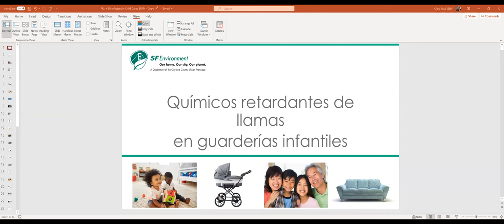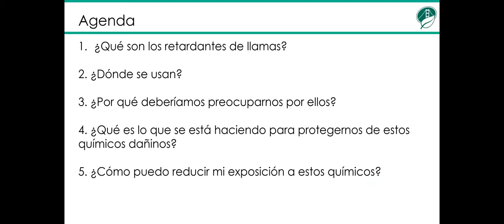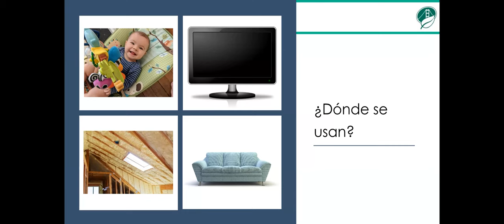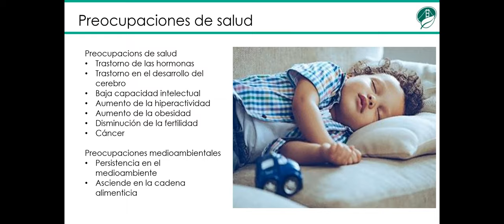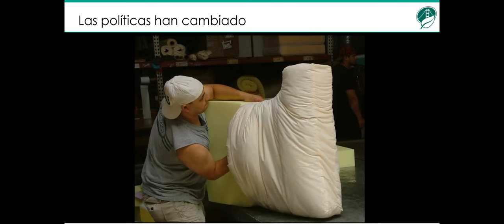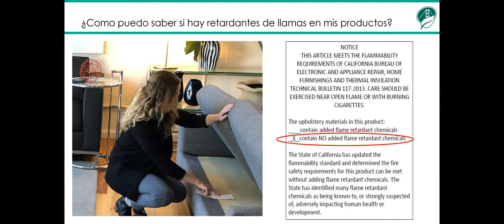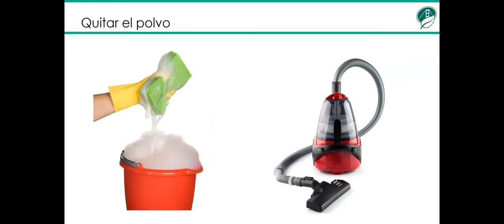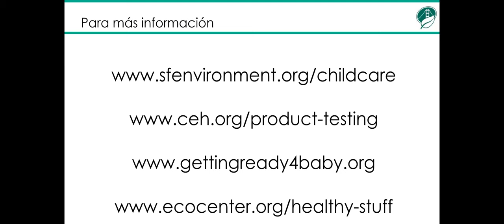Químicos retardantes de llamas en guarderías infantiles